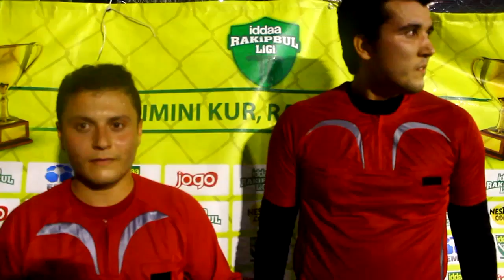Vikings FC Maç Sonu Basın Toplantısı / İZMİR / iddaa Rakipbul Ligi 2015 Açılış Sezonu